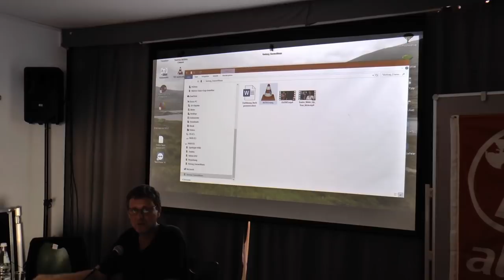David Goeßmann - Mythos oder Realität der „Flüchtlingskrise“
(Wie Massenmedien Inhumanität rechtfertigen)

Die “Flüchtlingskrise” war in Wahrheit eine gewaltige Medien- und Politikkrise. Mit Fehldarstellungen, manipulierten Debatten und ideologischer Einflussnahme wurden die Deutschen von SZ, Spiegel & Co. in die Irre geführt. Der investigative Journalist David Goeßmann widerlegt in seinem Buch “Die Erfindung der bedrohten Republik” systematisch die Bedrohung ebenso wie die Alternativlosigkeit der Abschottung. Das Buch ist ein Weckruf – auch für Liberale und Linke, die sich in Scheindebatten über Migration und “offene Grenzen” verzetteln.
Konstantin Wecker schreibt: “Das ist das Buch, auf das ich während des grassierenden Rechtsrucks der Jahre 2015 bis 2019 manchmal geradezu verzweifelt gewartet habe. … David Goeßmann beschreibt in seinem aufrüttelnden Buch, mit welch perfiden Methoden immer wieder mit Angst Politik gemacht wurde und wie die ›Flüchtlingskrise‹ als Vorwand diente, um reaktionäre Politikentwürfe durchzusetzen. … Unbedingt lesen!”